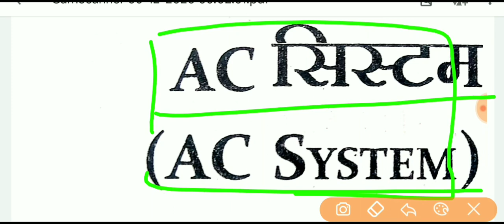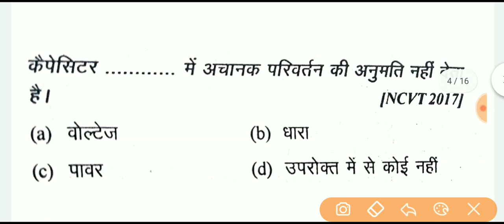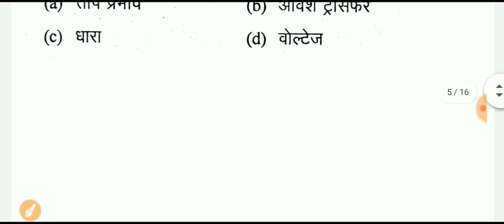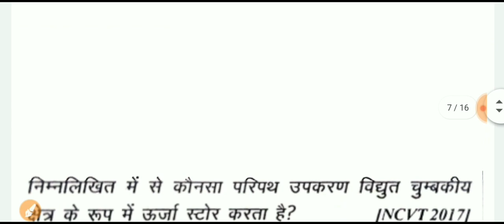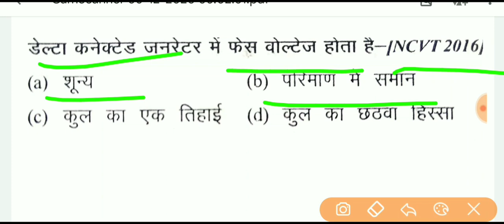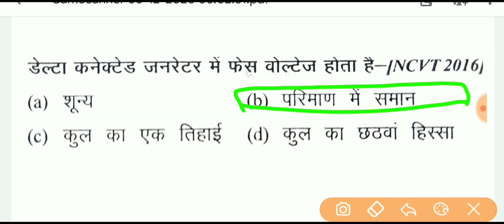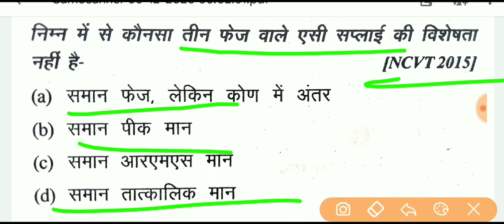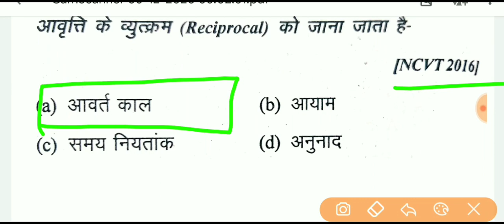AC current system, एसी करंट सिस्टम के महत्वपूर्ण प्रश्न। ITI exam 2020, ITI objective question,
AC_current_system,ITI exam 2020 objective question,ITI_objective_question, ITI most important question,what is AC current,AC system most important question, ITI 2020 ITI,fitter 2020,electrician 2020,electronic 2020,cop inter 2020,plumber 2020 question,electrician trade most important question 2020,AC system,AC current system in ITI,AC current system in Hindi, AC current, DC current,ITI top question 2020,ITI model paper 2019,ITI entrance exam 2020, AC current and DC AC current bil, AC current flow animation, AC current unacademy, AC current in Hindi,. AC current and DC current in Hindi, AC current and DC current mein kya antar hai, AC current or DC current mein kya antar hai, AC current and DC current mein kya fark hai, AC current objective question 2020,. AC current inductor, AC current in English, AC current ITI, AC current how its work,